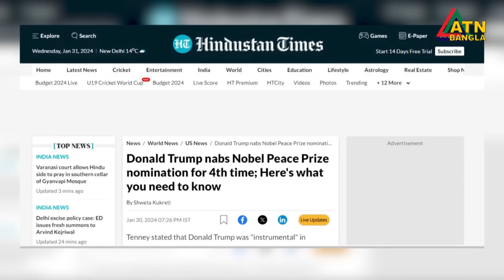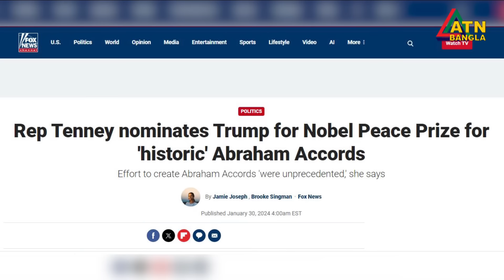টানা চতুর্থবারের মতো শান্তিতে নোবেল প্রাইজের জন্য ট্রাম্পের মনোনয়ন। Trump | Nobel Prize